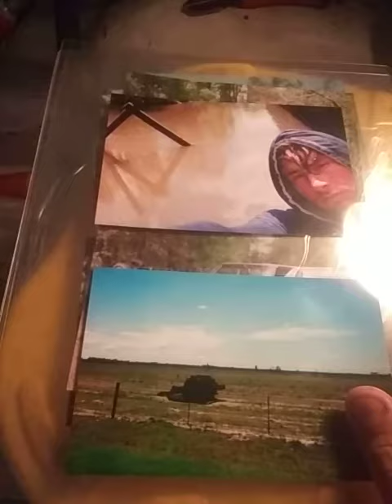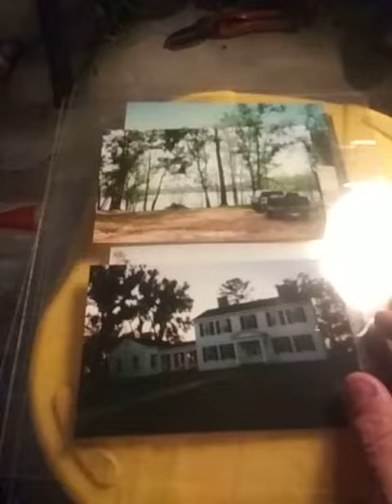Pics from the past. Monday August 2020